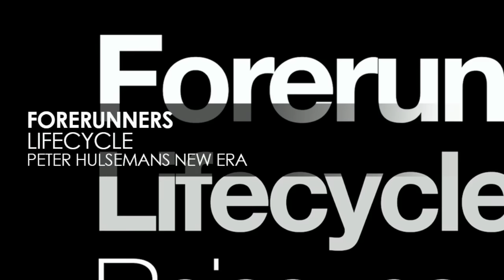Forerunners - Lifecycle (Peter Hulsmans New Era)